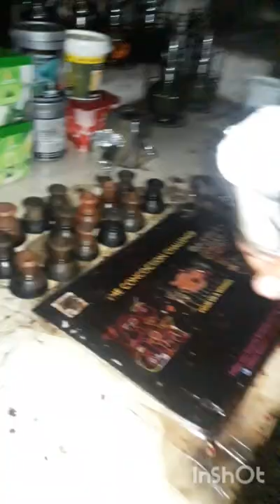☝How To Make Perfect Hookah In cafe & Lounge